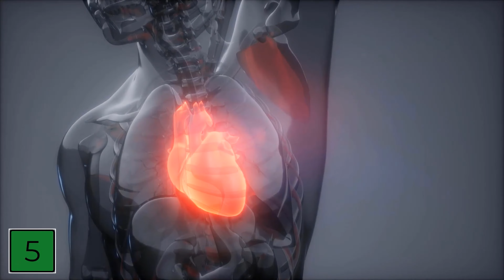DAS passiert, wenn du jeden Tag Gurken isst 🥒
Isst du jeden Tag Gurken? - Dann passiert DAS mit deinem Körper!

Gurken sind nicht wirklich das leckerste essen, was man sich so vorstellen kann. Doch in einem Salat oder als kleine Beilage zum Brot, sind Gurken immer gerne gesehen. Und auch wenn Gurken zum Großteil nur aus Wasser bestehen, so haben sie einige Nährstoffe, die dir bei diversen Sachen helfen können. Egal ob es eine Diät ist, oder du dich einfach nur so gesund ernähren möchtest, Gurken sind dabei immer eine gute Idee. Und was genau mit dir und deinem Körper passiert, wenn du jeden Tag Gurken isst, zeigen wir dir in diesem Video!